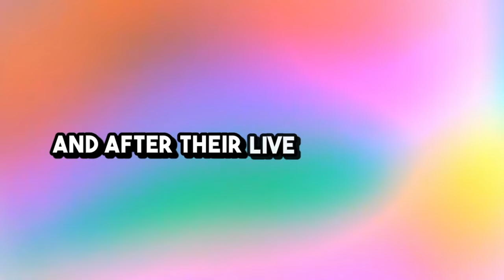Are Dude Perfect Christians?